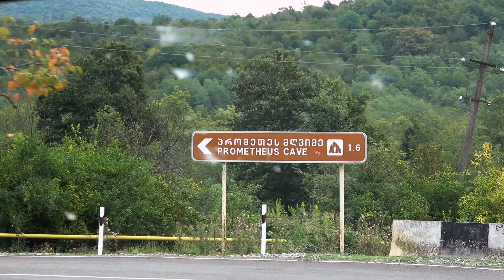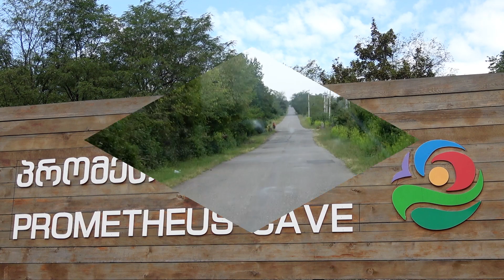Prometheus-Höhle, Martvili-Canyon und Bagrati-Kathedrale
Rund um den Kurort Tskaltubo besuchen wir drei herausragende Sehenswürdigkeiten. Die Prometheus-Höhle kann auf einer Länge von 1,4 Kilometern besichtigt werden und verfügt über fantastische Tropfsteinformationen. Das spektakuläre Naturschauspiel des Martvili-Canyons lernen wir insbesondere auf einer Bootsfahrt näher kennen. Zuletzt besuchen wir die sehenswerte Bagrati-Kathedrale (UNESCO Weltkulturerbestätte).